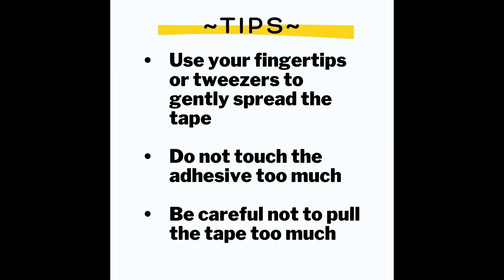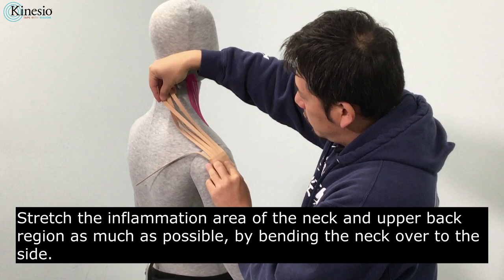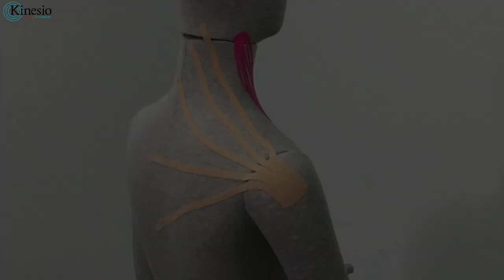Kinesio Tape First Aid Pre-Cut - Stiff Neck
Using Kinesio's First Aid Pre-Cut Tape Kit, learn how to tape for a Stiff Neck.